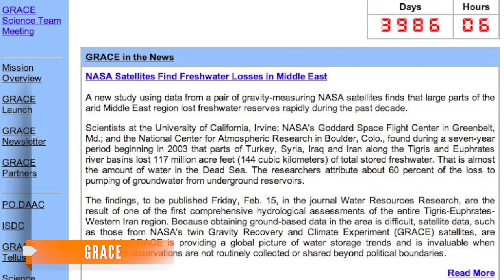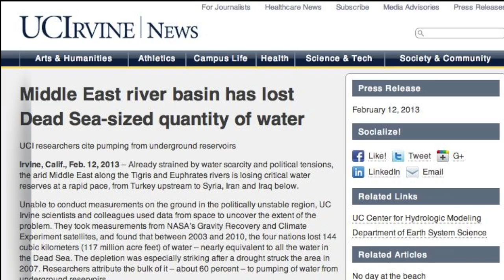NASA Satellites Spot Middle East Water Loss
Using the NASA GRACE satellite, researchers discovered the Tigris and Euphrates rivers have lost 117 million acre feet of groundwater in seven years.